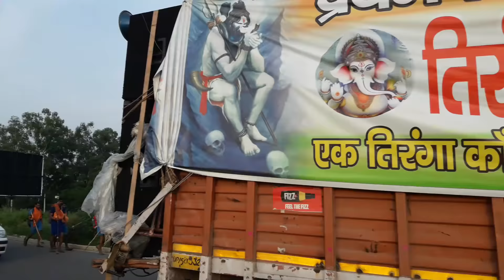#🇮🇳ॐ नमः शिवाय#kawad mela haridwar uttarakhand🌍2018🌿 video【16】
Kawad mela me tiranga kawad .🇮🇳🇮🇳🇮🇳🇮🇳🇮🇳🇮🇳🇮🇳🇮🇳🇮🇳🇮🇳🇮🇳🇮🇳🇮🇳
🙏🙏🙏🙏🙏🙏🙏🙏🙏🙏. कावड़ में तिरंगा कावड़ अब हर साल आती है।।
Vo bhi. 1 , 2. Nahi 6. 7.

भारत माता की जय।।।  हर हर महादेव